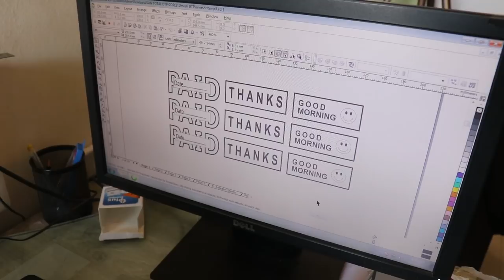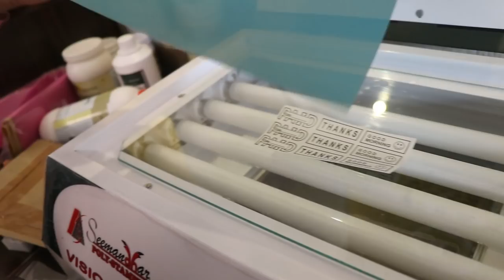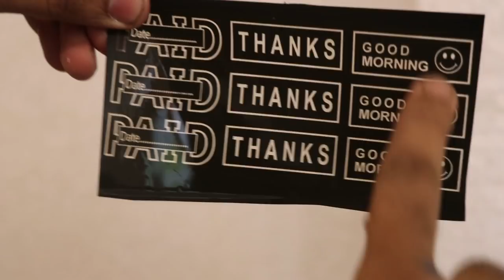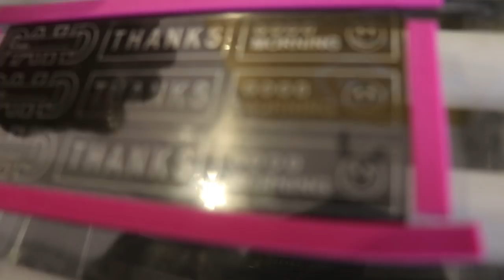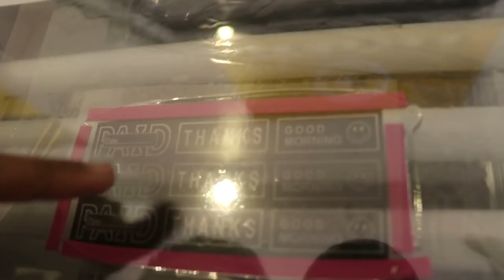5 गुना मुनाफे वाला बिज़नेस - Rubber Stamp Making - Start From Home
Asian Seemandhar : Office No. 301, Plot No. 1293, Vijay Niwas, Next To Hotel Gandharv, J. M. Road, Shivajinagar, Pune – 4110005, Maharashtra, India. Ph. 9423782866, 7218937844.

About : shakti mishra is a businessman by profession, social worker by passion & YouTuber by hobby.
Smart ideas YouTube channel was created by him because he wanted to provide business model information to unemployed people of India which really making a change now a days.